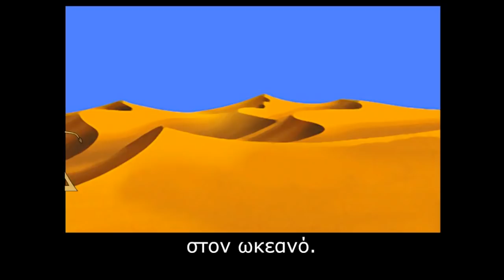The Greatest Treasure: Learn Greek with subtitles - Story for Children "BookBox.com"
Peter stumbles upon a treasure map and sets out on a long adventure along with several animals. What will they find together?

Author: Amit Garg
Illustrations: Stoopid Animations
Translator:  Heleanna Georgalis
Narration: Heleanna Georgalis